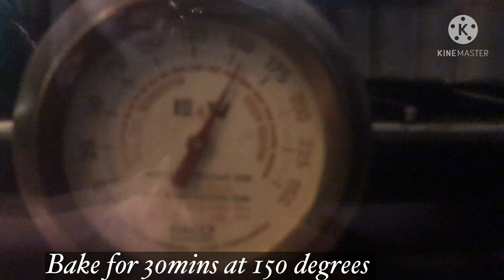HOW TO MAKE COCONUT BREAD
500g flour
40g sugar
40g melted butter
1 egg
5g yeast
350ml milk

50g coconut flakes
20g sugar
20g butter